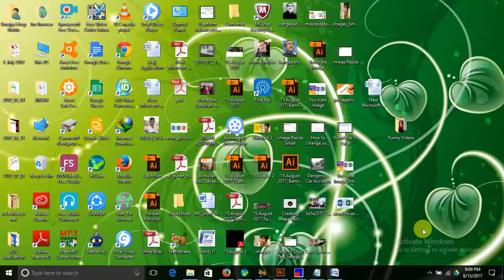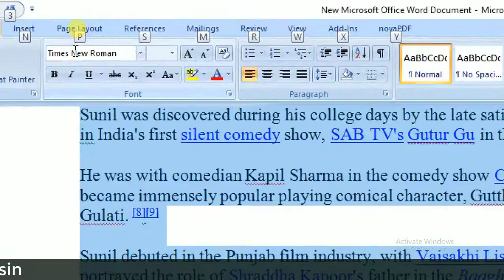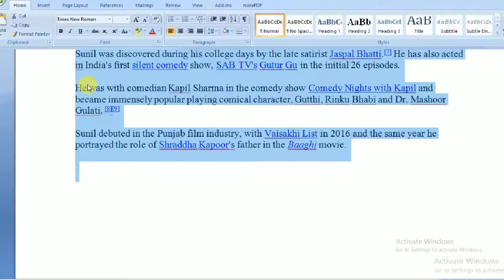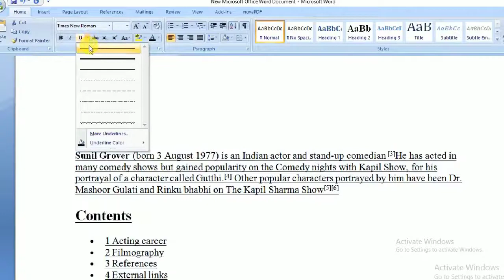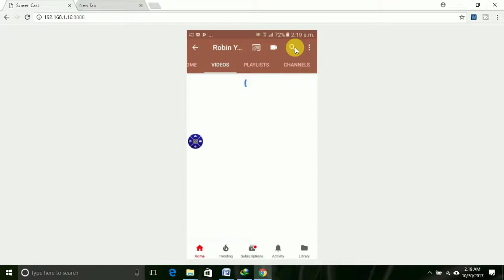BBA, MBA+ Research এর ছাত্র, ছাত্রীদের জন্যে, কিভাবে লেখা, Copy এবং Edit করবেন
internet assignment for students

assignment on topic internet

assignment on uses of internet

assignment on internet pdf

assignment on internet applications

how to make assignment on ms word

assignment help india

assignment studio